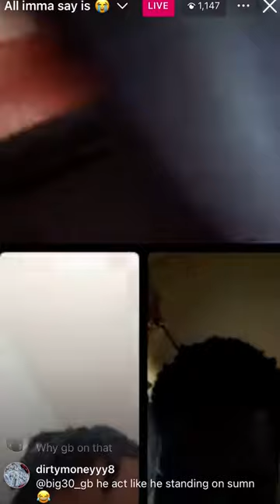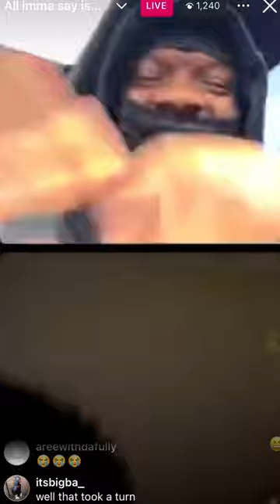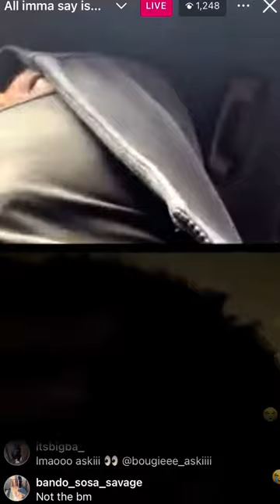Live with his new